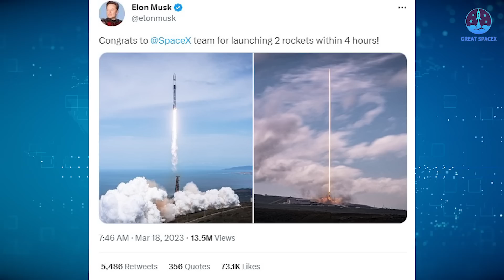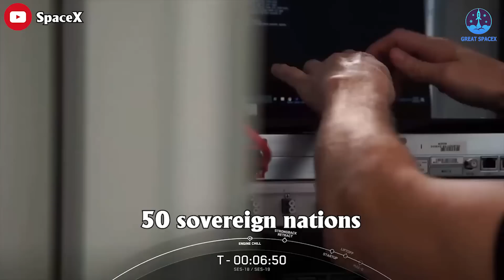Elon's reaction to SpaceX's launch broke the record, shocked others...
1) 🎵 ABOUT ALL TRACK IN MY VIDEO 🎵

Elon's reaction to SpaceX's launch record

Two successful rocket launches occurred within a mere four-hour window, a remarkable feat demonstrated by SpaceX on St. Patrick's Day last Friday. The achievement is truly impressive and has left many wondering how Elon Musk, the founder of SpaceX, reacted to this incredible accomplishment. The world is in awe of this remarkable achievement, and today's episode of Great SpaceX will delve into the details of this historic event and more. Join us as we explore the exciting world of space exploration and the groundbreaking work of SpaceX.
You might be forgiven for thinking a touch of déjà vu hit the Space Coast on Friday, as a six-times-flown Falcon 9 roared uphill from storied Space Launch Complex (SLC)-40 at Cape Canaveral Space Force Station at 7:38 p.m. EDT, right on the opening of its 38-minute “launch window”. Laden with a pair of geostationary-bound satellites for Luxembourg-based telecommunications provider SES, it was SpaceX’s second mission of St. Patrick’s Day, establishing a new record of only four hours between a pair of Falcon 9 flights.  It improved on the seven-hour turnaround between Falcon 9 launches accomplished by SpaceX last October.
This is an unprecedented impressive record that makes SpaceX CEO Musk tweet:
" Congrats to @SpaceX team for launching 2 rockets within 4 hours!"
On that day, another booster—the eight-times-used B1071—rose from Space Launch Complex (SLC)-4E at Vandenberg Space Force Base, Calif., carrying a “batch” of Starlink internet communications satellites. Launched at 12:26 p.m. PDT, B1071 powered the 70-meter Falcon 9 uphill for the opening 2.5 minutes of the mission, before separating and pirouetting to an on-point touchdown on the expansive deck of the West Coast-based Autonomous Spaceport Drone Ship (ASDS), “Of Course I Still Love You”, situated offshore in the Pacific Ocean.